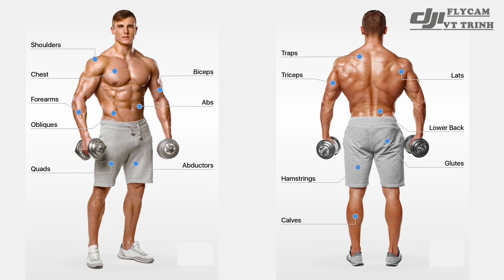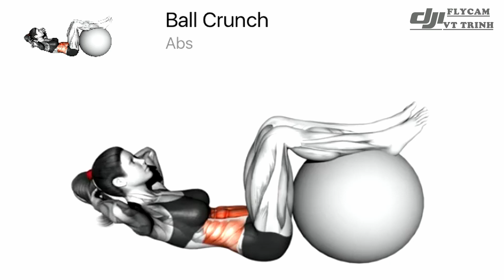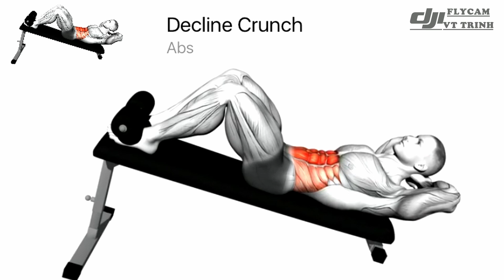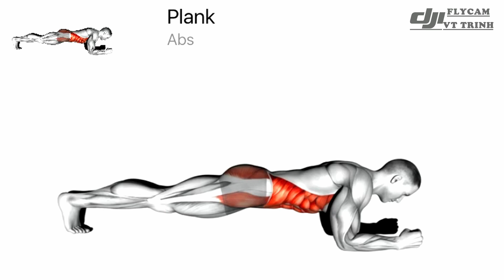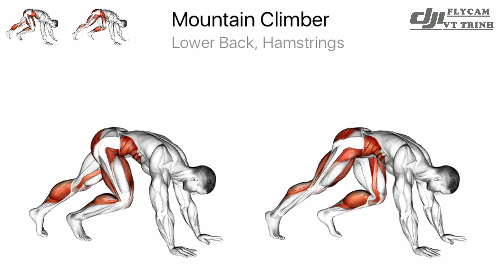CÁC Bài Tập Thể Dục Làm Tan Mỡ Bụng HIỆU QUẢ CÁCH ĐÁNH TAN MỠ BỤNG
@Vlog Duy Trinh Official
Các nghiên cứu gần đây chỉ ra rằng. chỉ cần 10 phút tập thể dục mỗi ngày ngoài giảm mỡ bụng còn có thể đốt cháy chất béo hiệu quả. cải thiện sức đề kháng. sức chịu đựng và sự trao đổi chất của cơ thể. Sau đây là một số động tác và tư thế. dành cho bạn tập. kiên trì - đúng cách - điều độ là những yếu tố sẽ giúp bạn thực hiện ước mơ.
Công Việc - Đời Sống - Flycam -  Ẩm Thực